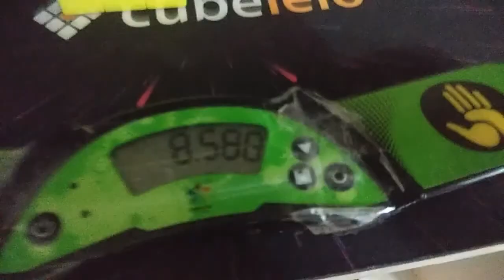RS3M 2020 Review || In hindi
Top 3x3

flagship cube
Moyu WRM (Rs2599) Highly recommended

Budget cubes under 1000

Ask  in comment for any other cube suggestions.